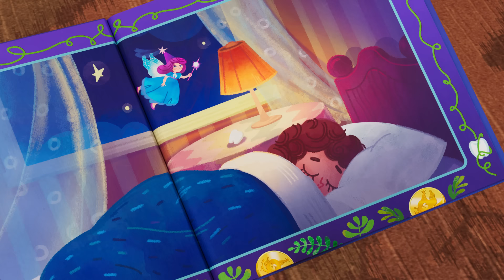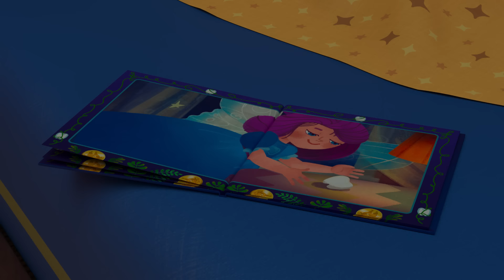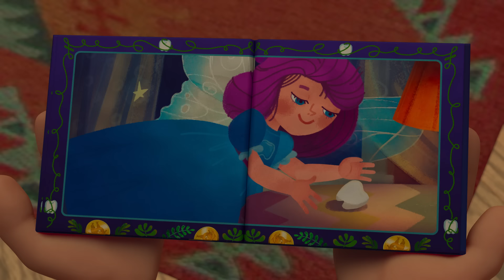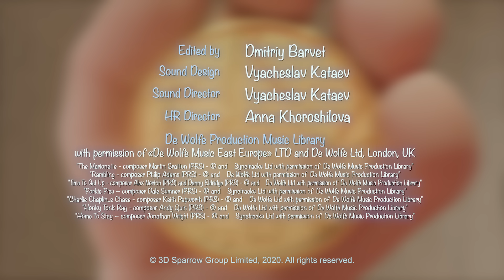Booba - Tooth Fairy - Episode 64 - Cartoon for kids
What should you do if a baby tooth falls out? Wait for a tooth fairy, of course! Booba is eager to get her attention and a shining coin. It’s not that easy but it’s fun! Watch the episode to find out his tricky plan.